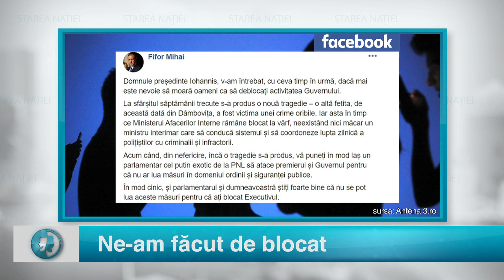Ne-am făcut de blocat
Starea Natiei 24 septembrie 2019

Urmăreste-ne și pe:

Podcast Starea Nației Pentru sugestii și reclamații ne puteți găsi la
Telefon:
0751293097  (de luni până vineri, intre orele 9:00 – 18:00)

Pentru sugestii și reclamații ne puteți găsi la:

Telefon:
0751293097  (de luni până vineri, intre orele 9:00 – 18:00)